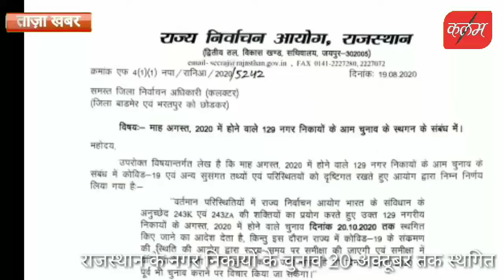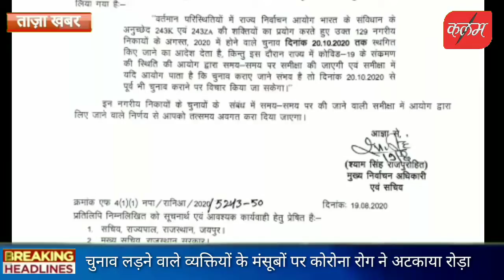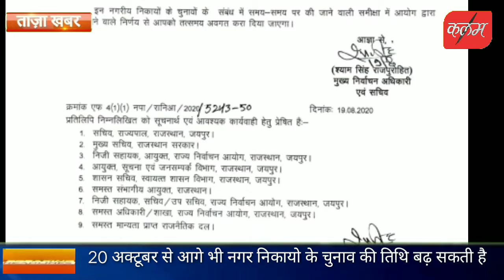राजस्थान में 129 नगर पालिकाओं के चुनाव 20 अक्टूबर तक कर दिए हैं स्थगित